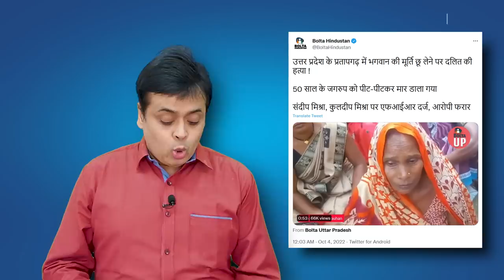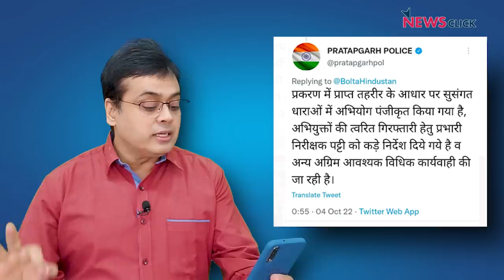दुर्गा पूजा पर भी जारी गोदी मीडिया की नफरती पत्रकारिता!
बोल के लब आज़ाद हैं तेरे के इस एपिसोड में अभिसार शर्मा चर्चा कर रहे हैं कि कैसे दुर्गा पूजा के नाम पर मीडिया जैसे देश में  नफरती पत्रकारिता की का रही हैं। और इसके असल मायने क्या हैं।